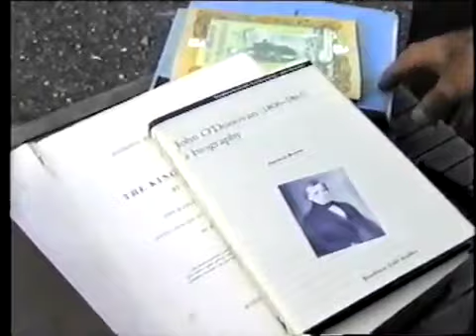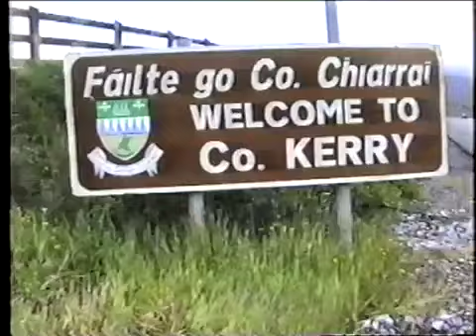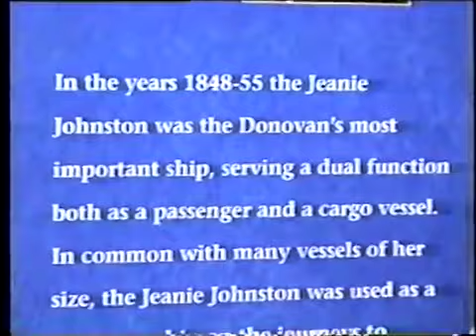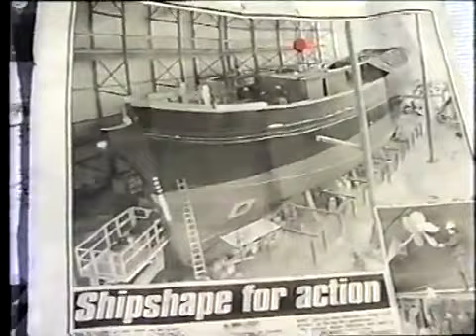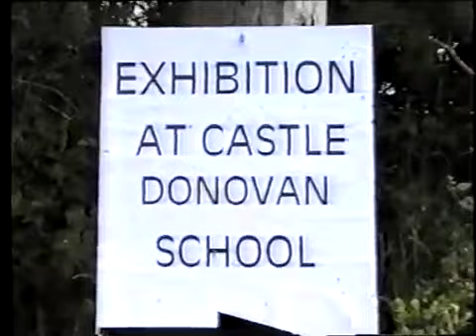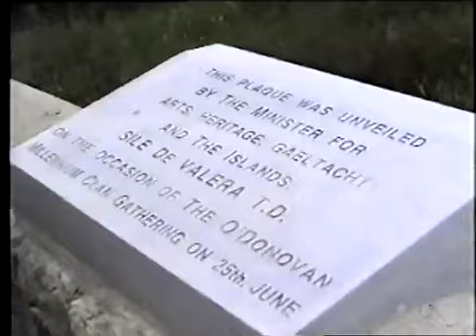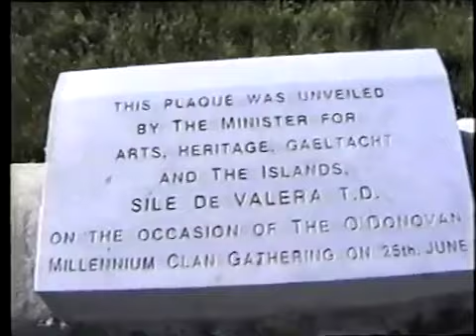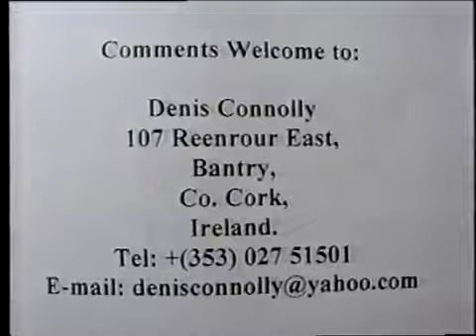2000 Clan O'Donovan Gathering in Skibbereen, Ireland - Part 2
This is for O'Donnabhains, O'Donovans, Donovans, relatives, and friends of the O'Donovan/Donovan Clan all over the world. The O'Donovan Clan dates back over a thousand years and originated near Skibbereen (County Cork), Ireland. Today,  there are many thousands of O'Donovans and Donovans living across the far corners of the globe.  The O'Donovan Clan had a worldwide reunion in Skibbereen, Ireland in 2000 and in Boston, Massachusetts in 2005. This group is intended to expand our network of people and ideas in the hope that O'Donovans and Donovans around the world will reunite again soon.